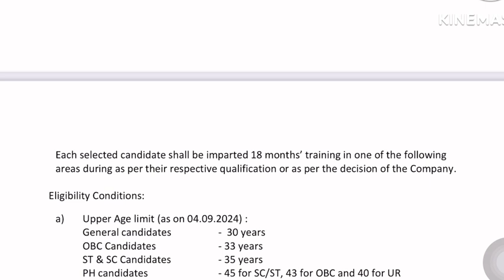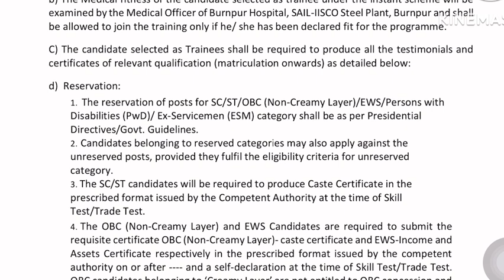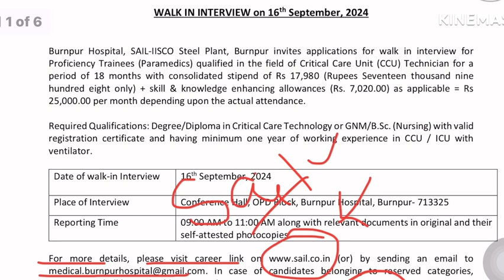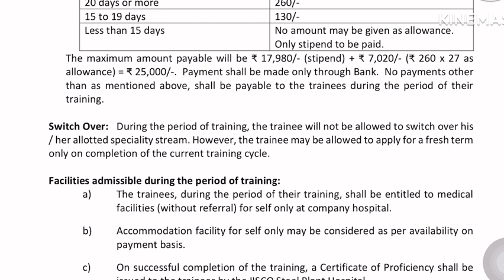GOVT. STAFF NURSE RECRUITMENT 2024💐NURSING VACANCY 2024💐SAIL STAFF NURSE VACANCY|GNM ANM GOOD NEWS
SAIL PERMANENT STAFF NURSE VACANCY SAIL STAFF NURSE BHARTI 2024 NURSING OFFICER RECRUITMENT 2024 GOVT. STAFF NURSE VACANCY UPDATE STEEL AUTHORITY OF INDIA LIMITED VACANCY 2024 GNM ANM BSC NURSING STAFF NURSE VACANCY 2024
CENTRAL GOVERNMENT STAFF NURSE LATEST NOTIFICATION OUT SYLLABUS EXAM PATTERN AND APPLICATION FORM LAST DATE UPDATE

COMMUNITY HEALTH OFFICER VACANCY
NHM CHO VACANCY UPDATE
LATEST PERMANENT STAFF NURSE VACANCY
GOVT. STAFF NURSE VACANCY UPDATE